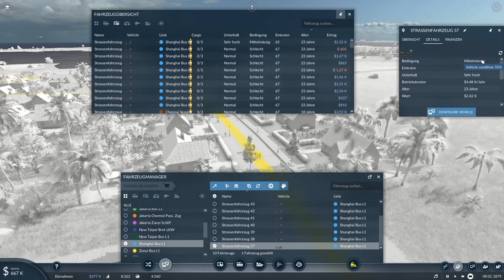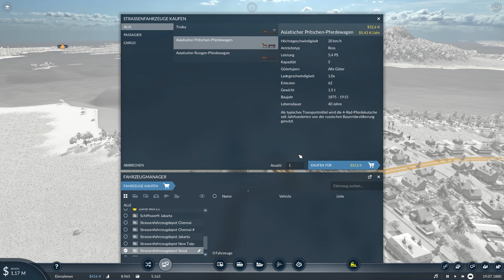[05] Transport Fever 2 - Entdeckungen & Nahrungsmittel [Deutsch]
In dieser Folge von Transport Fever 2 machen wir die ein oder andere Entdeckung was neue Mechaniken betrifft und wir beliefern Seoul mit Brot.